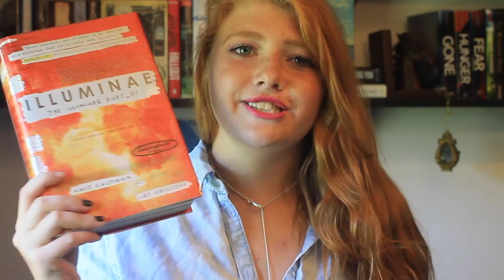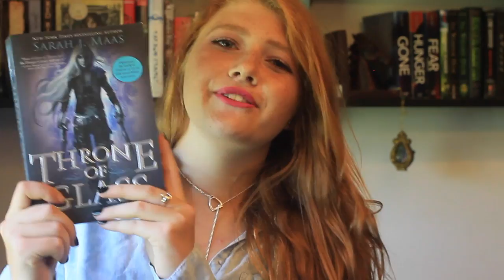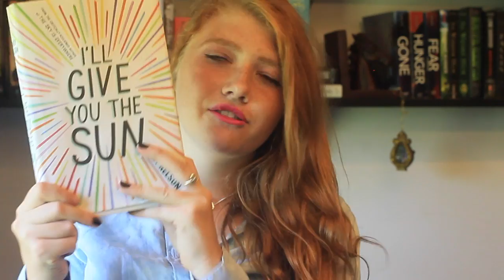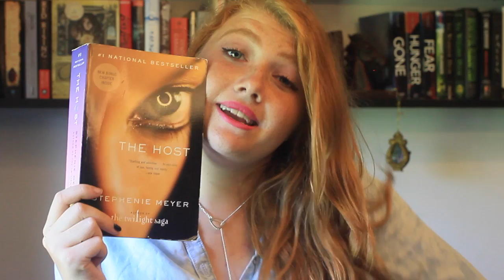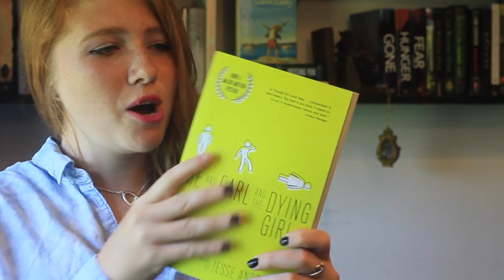Book Courtship Tag!